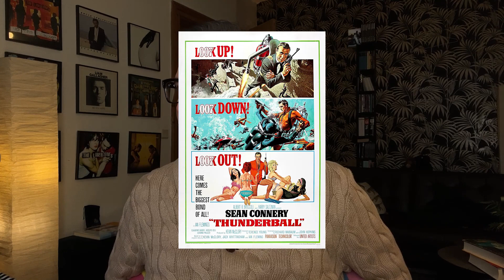Persönliches Ranking der Connery-Bonds